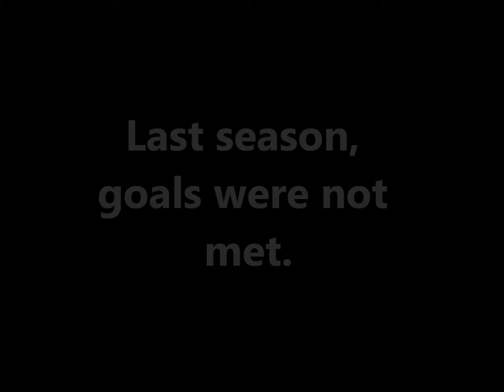2011-2012 KSU Ice Hockey Promo Video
A little promo for next season.

Produced by: Brandon Miller
Filmed by: Steve and Sandy Hampton (gladiatorsforum.org)